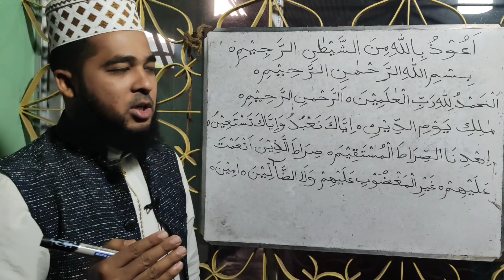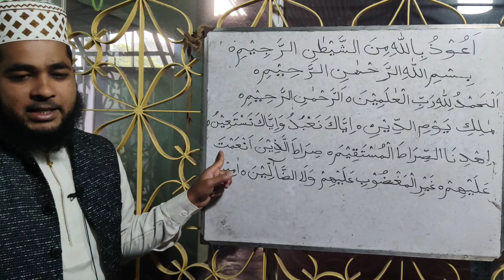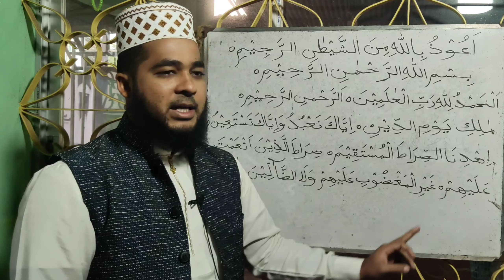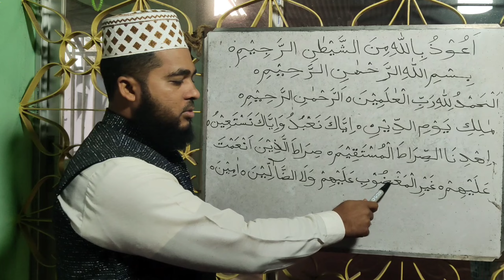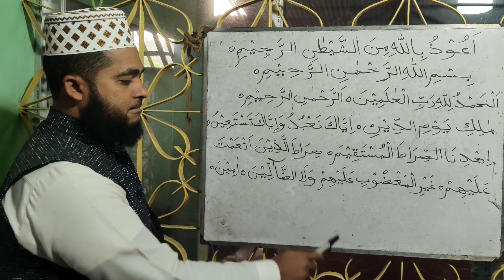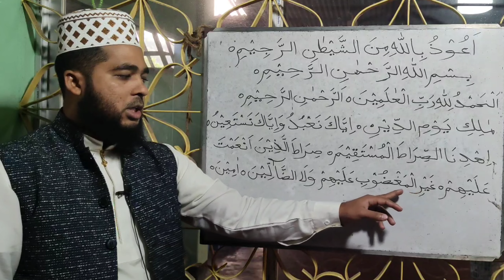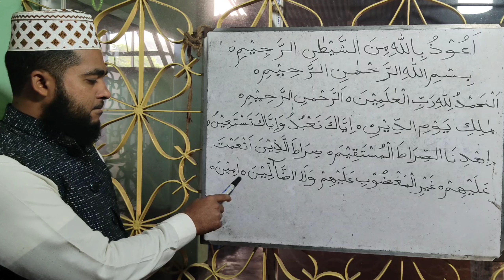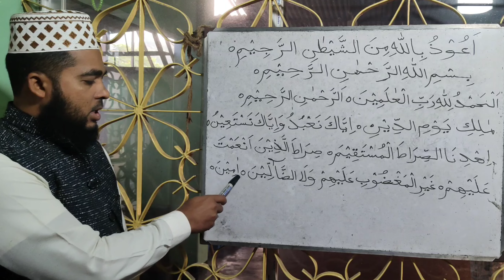সহজ কোরআন শিক্ষা কোর্স। (ক্লাস নং-২৮) সূরা ফাতেহা মাশক। পরিচালনায়ঃ-এম.মাহবুবুর-রহমান